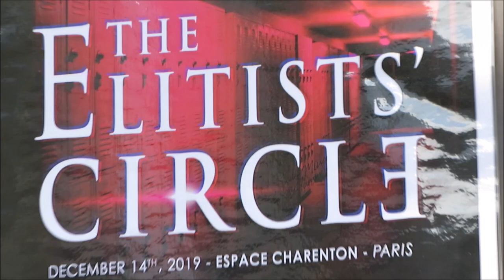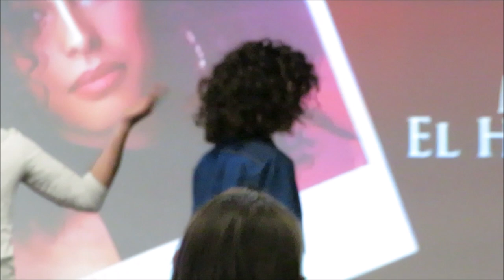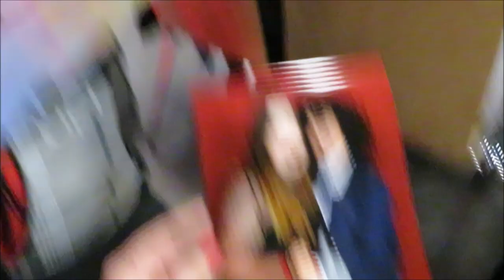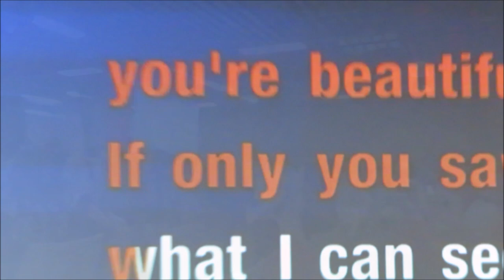VLOG// THE ELITISTS CIRCLE (Convention Elite)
VLOG - THE ELITISTS'S CIRCLE (Convention Elite)

J'ai décidé de vous ramener avec moi à la "The Elitists' Convention" organisé par Ultim Events. C'était une convention sur la série espagnol "Elite" (disponible sur Netflix). Dans le cadre de cette convention était invité les acteurs : Mina El Hammani (Nadia), Álvaro Rico (Polo), Claudia Salas (Rebecca) et l'acteur de la série, la Casa De Papel, Pedro Alonso (Berlin).

N'hésitez pas a laisser votre avis en commentaire et laisser un pouce en l'air si la vidéo vous as plus !

Je vous dis a bientôt pour de nouvelles aventures, bisous !